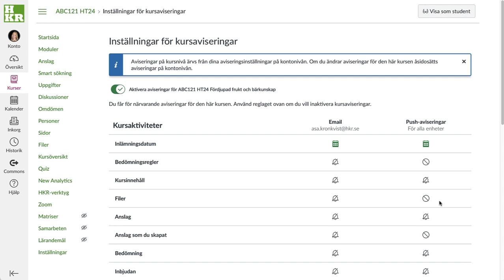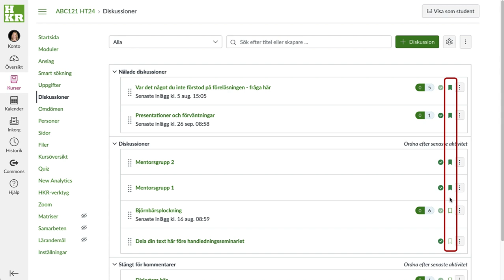Aviseringar från diskussioner